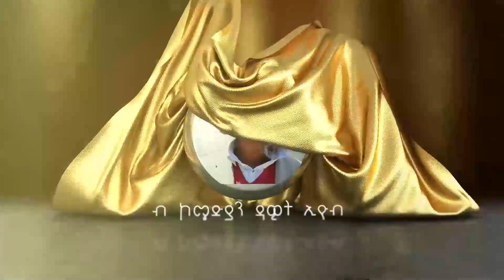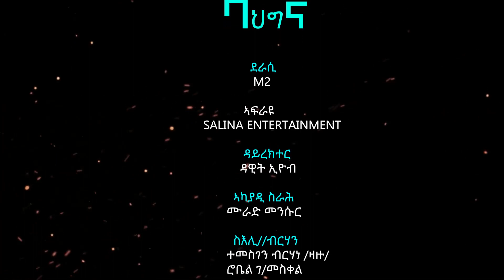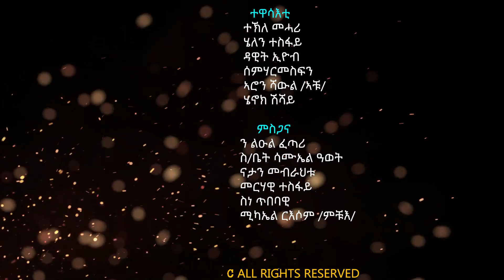Salina movie - BAHGNA by Dawit Eyob part 2 New Eritrean COMEDY ሓዳሽ ኮመዲ ባህግና 2ይ ክፋል ብኮሜድያን ዳዊት አዮብ